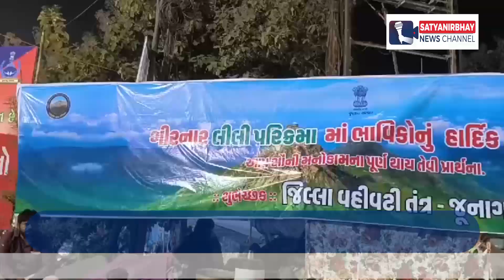જિલ્લા કલેક્ટરએ શ્રીફળ વધેરી પૂ.સાધુ સંતોની ઉપસ્થિતિમા ગિરનાર લીલી પરિક્રમાનો વિધિવત પ્રારંભ કરાવ્યો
02 જિલ્લા કલેક્ટરશ્રીએ શ્રીફળ વધેરી પૂ. સાધુ સંતોની ઉપસ્થિતિમાં પાવનકારી ગિરનાર લીલી પરિક્રમાનો વિધિવત પ્રારંભ કરાવ્યો